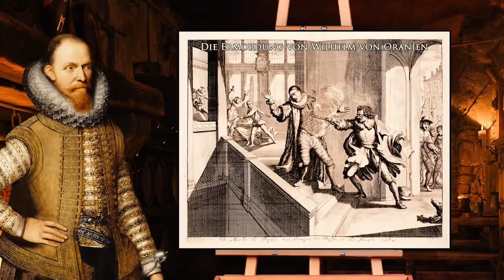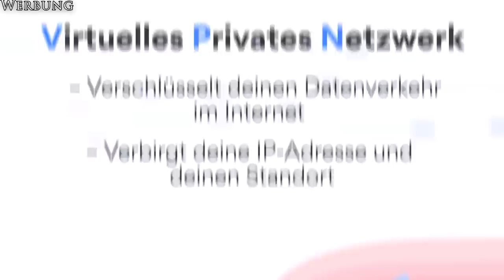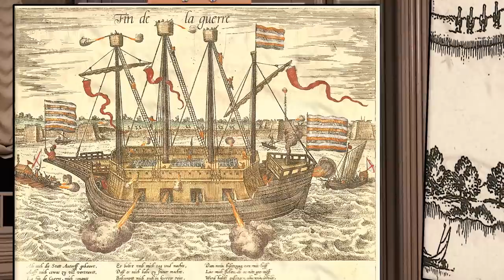Mit Wasser gegen Waffen! Die Belagerung von Antwerpen 1584/85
Der Booster-Schutz für dein Online-Leben

Am 3. Juli 1584 marschierte ein spanisches Heer unter dem Kommando des Herzogs von Parma vor der Stadt Antwerpen auf. Damit begann eine Belagerung, die von den Zeitgenossen mit grösster Spannung beobachtet wurde und über die sogar der berühmte deutsche Dichter Friedrich Schiller einen Bericht schrieb. Die Belagerung von Antwerpen war geradezu filmreif. Die Verteidiger bauten ein monströses Kriegsschiff, überfluteten die ganze Region und bauten mehrere Feuerschiffe, mit denen sie eine gewaltige Schiffsbrücke der Spanier angriffen. Das ist die Geschichte der spektakulären Belagerung von Antwerpen.

Bibliographie:
Schiller, F., Merkwürdige Belagerung von Antwerpen 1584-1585, in: Schiller, F. (Hg.), Die Horen 5 (1795).
Duffy, C., The Fortress in the Early Modern World 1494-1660, London 1979.
Nimwegen, O. van, The Dutch Army and the Military Revolutions, 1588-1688, Woodbridge 2010.
Geyl, P., The Revolt of the Netherlands (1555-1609), New York 1958.

Brauchst du einen Pulli?

00:00-05:58 Eine Sintflut?
05:59-10:37 Brücken bauen
10:38-12:00 NordVPN
12:01-21:14 Finis Belli - Das Ende des Krieges